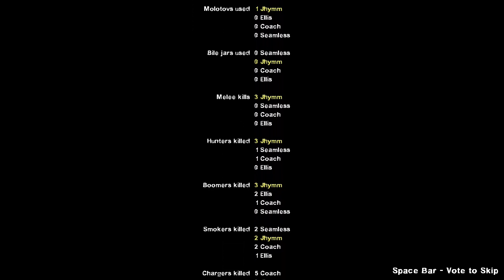Dead Center: Getaway | L4D2 Gameplay #4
The still very popular zombie horde FPS, Left 4 Dead 2! Making the world a better place one less zombie at a time with Jhymm and NewBeginnings!